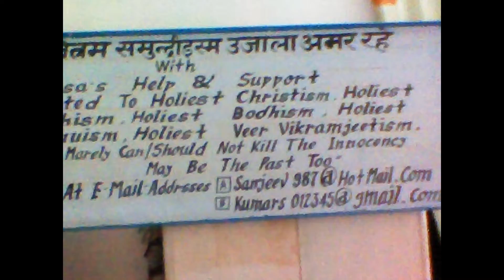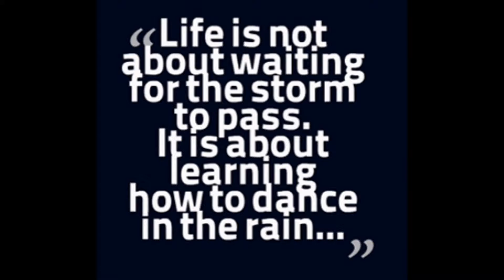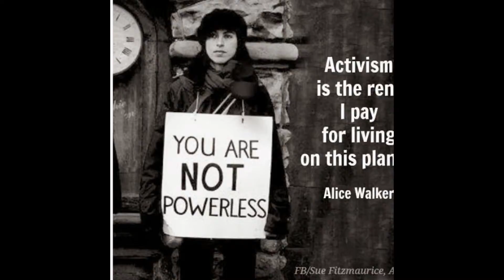C.SurveyArmyPolishChandMARYRecordsHinduismsCrimesNetworkHorrorDeaths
I created this video with the YouTube Video Editor ,I ,FAKEERA11(2),HAR KARY KO YAH MERA HEE KARY HAI,MUCHHHAI HEE KARNA HAI,ASAA SAMACHH KAR KARTA ,A MINE NATUAR ,I APRRICIATE THE RESULTS.